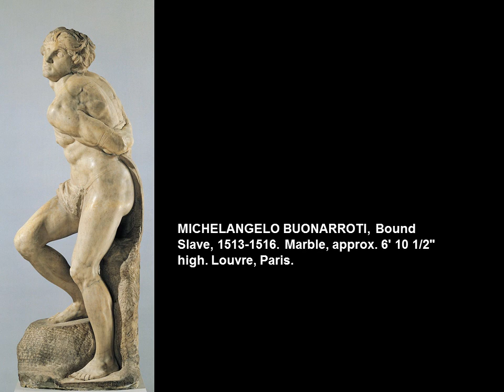Michelangelo: An Introduction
A rough draft for a video about Michelangelo